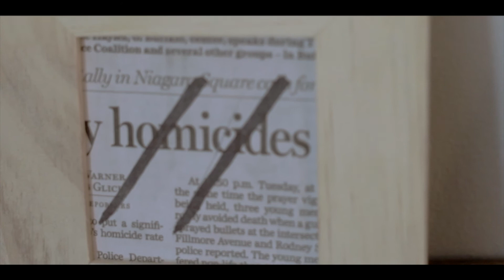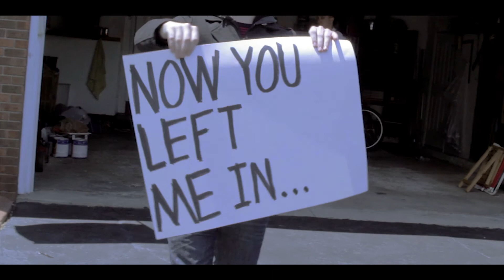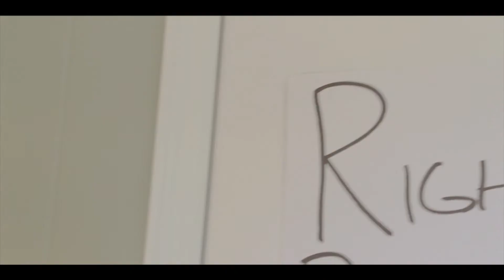Fictitious Ray - Stripes (Official Music/Lyric video)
This is the official music/lyric video for "Stripes" off our debut album Ellipses.

Lyrics:
Never said that
You a suspect?
In this game of love and hate

Not enough to
Find the answers
That you're looking for

Summers ended
Lives defended
From those days when you can't

And we burned every last trace
And now we seem to be set free

From this war
Soon you'll find out
How much times left
Before you break

Winter's here, But you're so far
I'd rather stay locked in the car
These city lights, are here tonight
To criticize, but that's alright
Time goes by, and every thought
Goes back to everything I lost
You turned the tables, left me there
Now you've left me in

When I find you
Right behind you
Is the shame of lovers past

Never thought
you cared enough
'bout anything I had to say

All this fighting
So delighting
Glad you ended up this way

Think about all of those things
That you never got to be

You shot right though, this empty lot every time

You can help me this time
Anything i need
Waiting on a can of
Gasoline

You will help me this time
Everything I need
Sleep on plaid under this
Broken scene